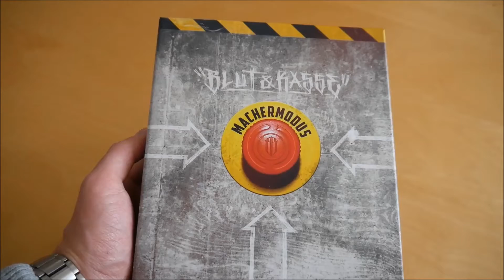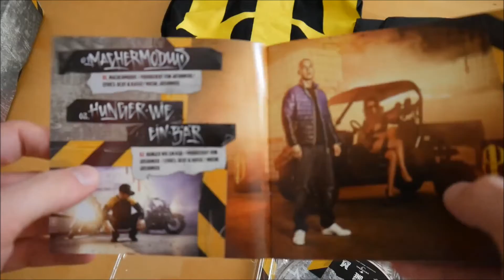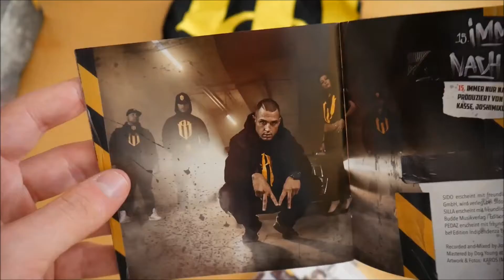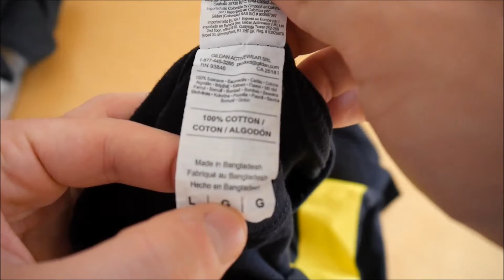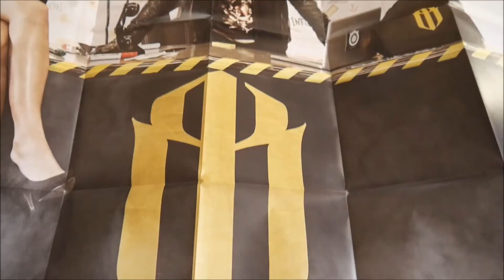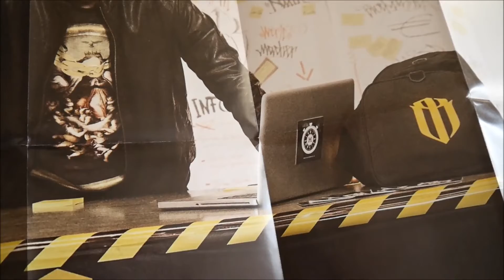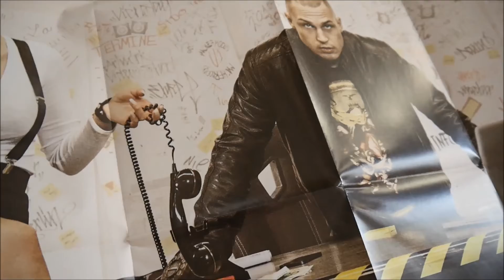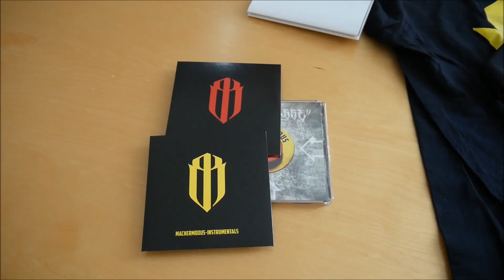Blut & Kasse - Machermodus Box Unboxing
In diesem Video zeige ich euch die Machermodus Box von Blut & Kasse.
► Hier könnt ihr das Album kaufen:
Mehr von Blut & Kasse

► ALBUM INFOS
Blut & Kasse - Machermodus
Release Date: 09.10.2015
Kaufpreis: 29,99 €

Machermodus Box Inhalt:
- Album
- Album Instrumentals
- Album Acapellas
- Poster
- Bandana
- T-Shirt

Machermodus Tracklist:
01. Machermodus
02. Hunger Wie Ein Bär
03. Anti Industrie
04. Vielleicht (Wer Weiß)
05. Gas
06. Kopfkino
07. Die Beste Medizin
08. Plastik (feat. Pedaz)
09. Karma (feat. Silla)
10. Zwei Minuten Schlaf
11. Wisch Weg (Ok) (feat. Sido)
12. Schatz
13. Brett, Pt. 2 (feat. Ufo361)
14. Werd Wach
15. Immer Nur Nach Oben (feat. Joshimixu)
16. Brett, Pt. 2 (Remix)

Machermodus Info:
Das Album von Blut & Kasse erschien am 09. Oktober 2015 über Wolfpack Entertainment.